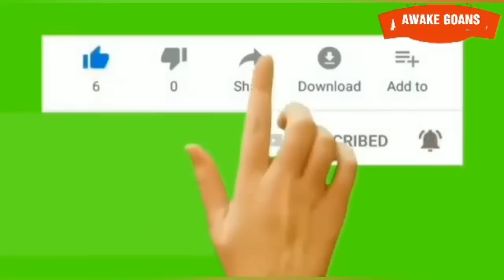CUNCOLIM WIDOW CRYING FOR JUSTICE ! SHREHA DHARGALKAR PEREIRA SLAMMED CM